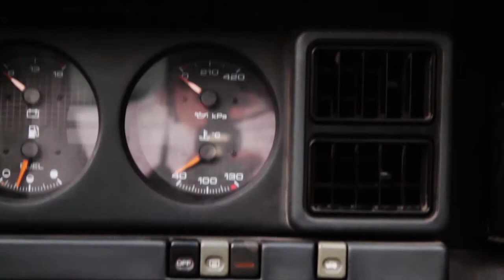pontiac firebird/Простые Парни #1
простые парни шоу для вас и про вас!! покажи всем свою гаражную жизнь